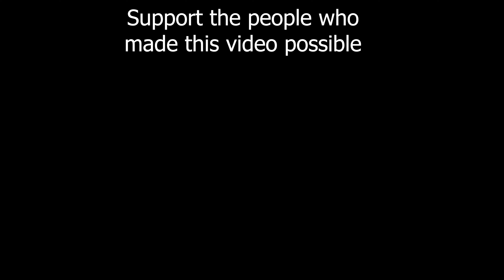Spooky Scary Fortnitemares | Fortnite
The 3rd stop on the Terroror train is another monthly Fortnite video, can't get more basic and boring than this.

Follow the Gentlemen's Twitters!!!